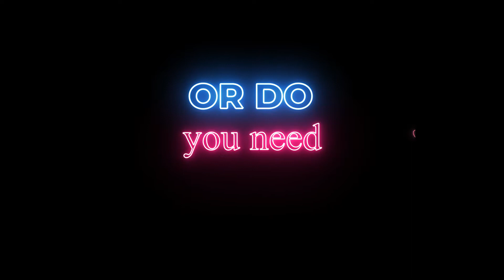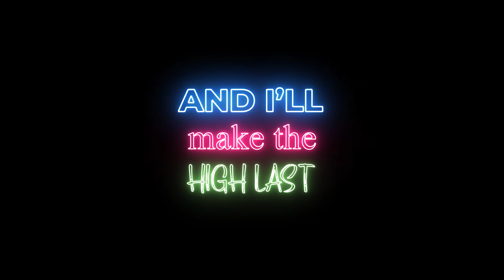Minurva - Sugar (Ft Karly C)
Karly C -  I Hope You're Happy Now + Beggin' Me To Love You
Available EVERYWHERE!